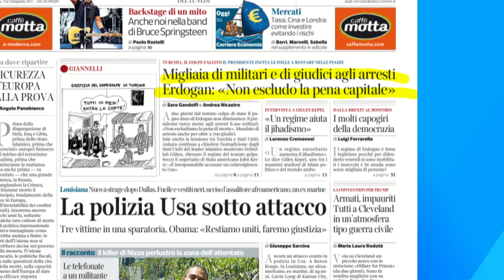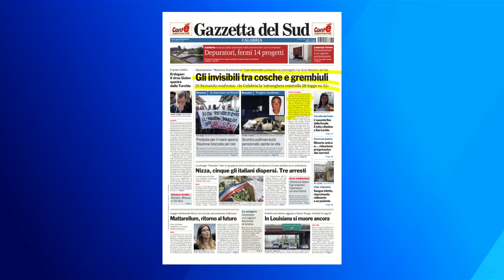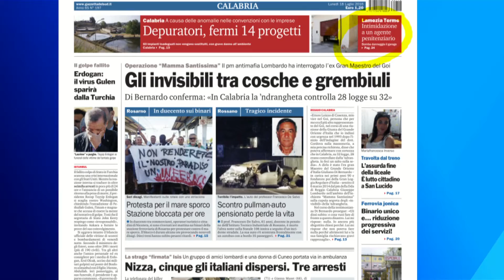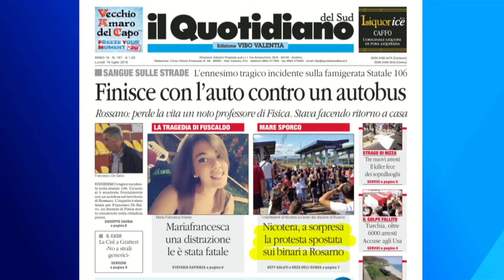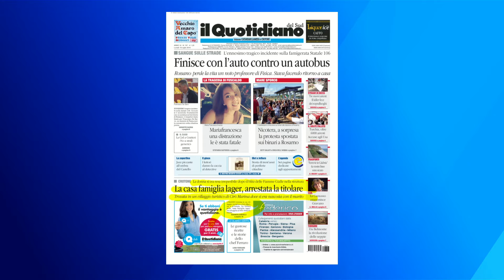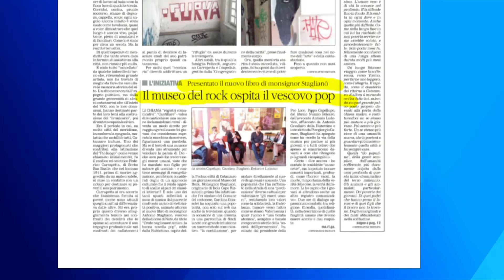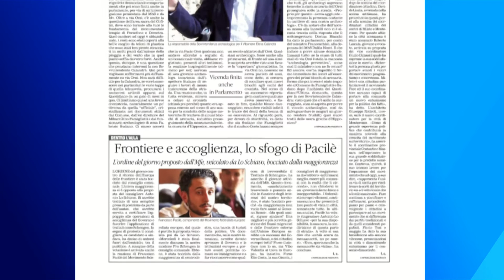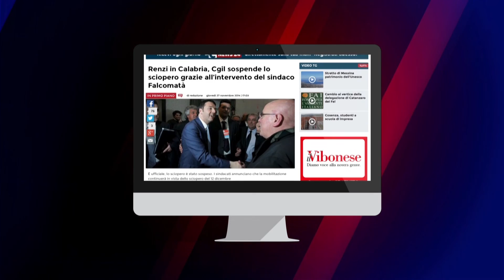Tgr calabrese LaCnews24 MATTINA 18 07 2016